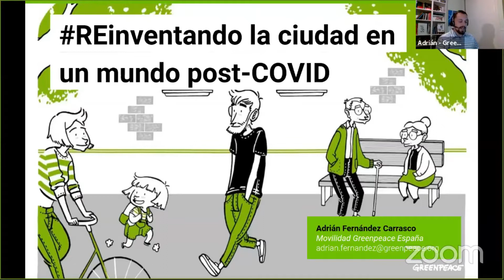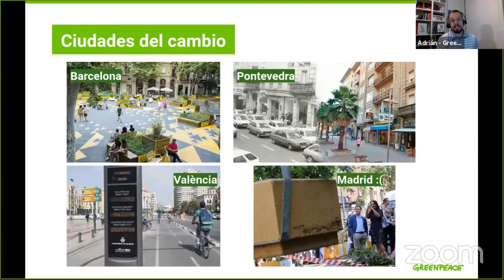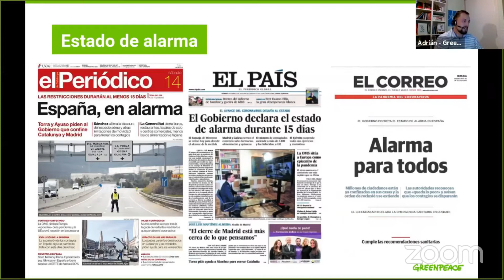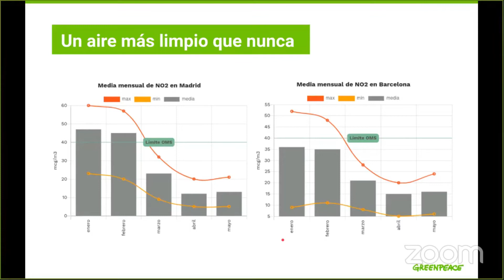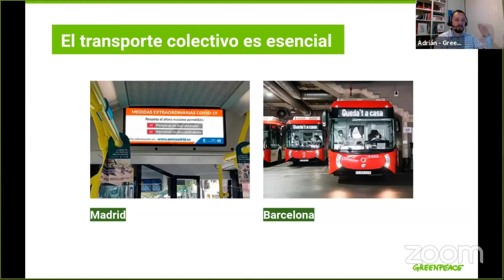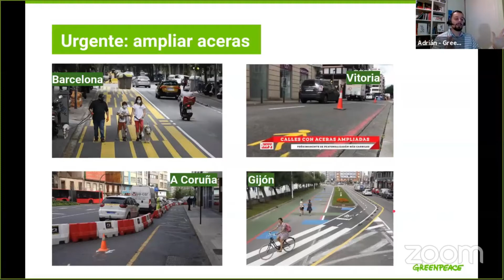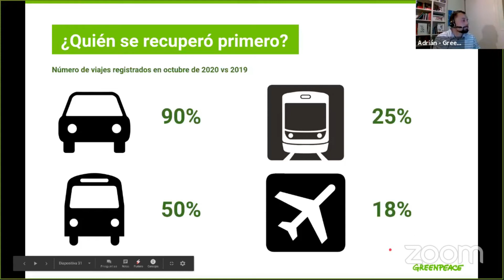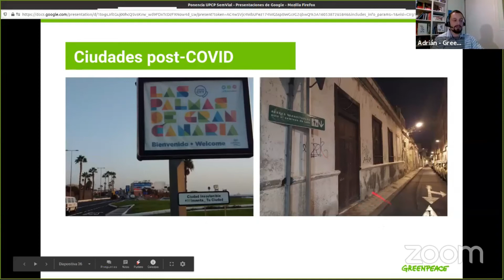SEMVIAL | Reinventando la ciudad en un mundo post covid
En esta ocasión, les presentamos  el webinar grabado con tema "Reinventando la ciudad en un mundo post covid" a cargo del  Ing. Adrián Fernández, el cual se desarrolló en la primera edición de nuestra SEMANA VIAL.